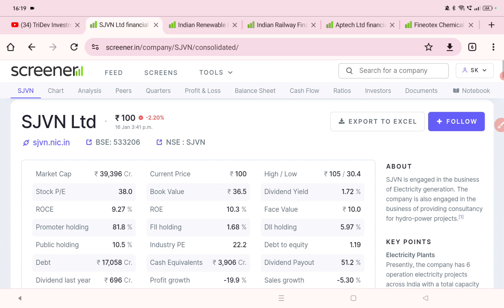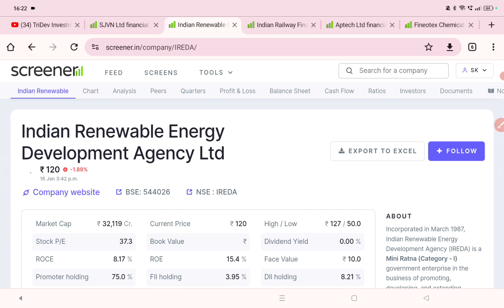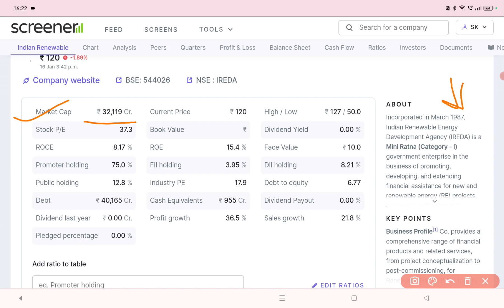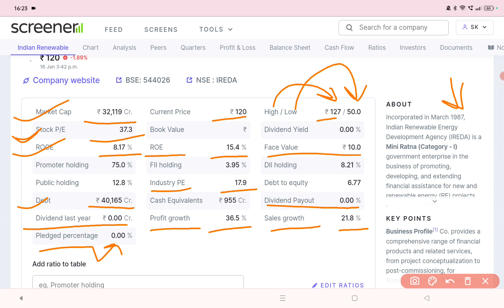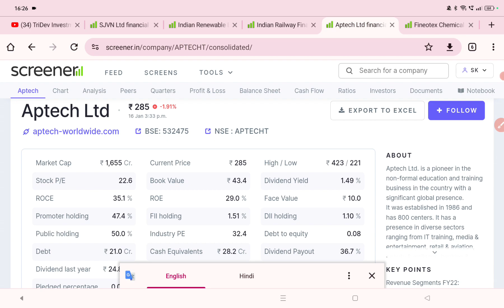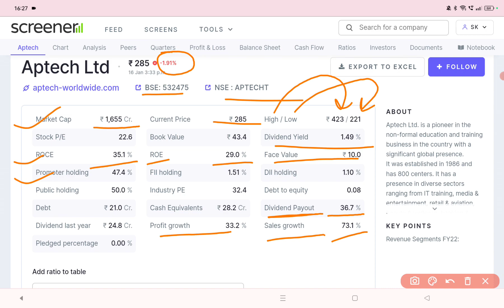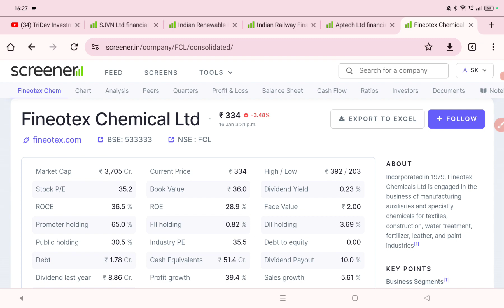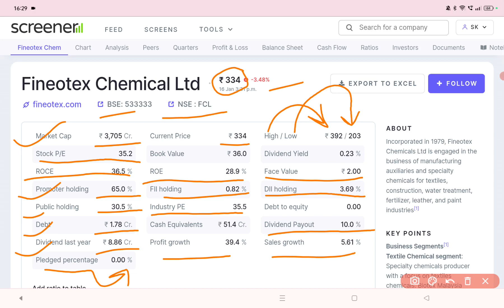5 Best Portfolio Stocks ?💥 Stocks to Buy Now ✅